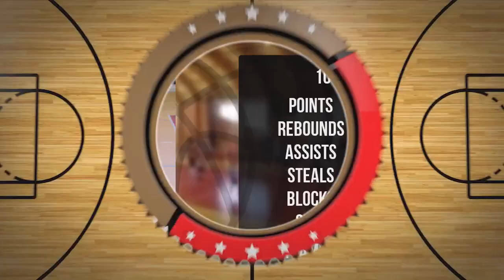Oliwier Świątek Player Mixtape DC77 Brzesko 2022